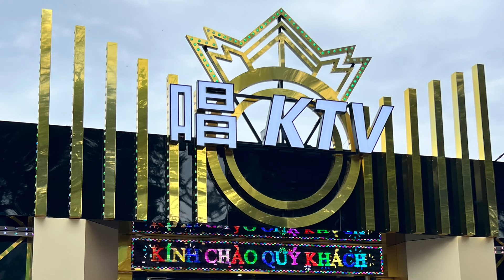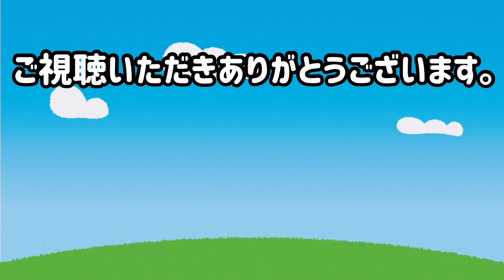【ドーソン】奥の細道・ニャギ飯【安く遊ぶシリーズ】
2024年ドーソン動画です。

ニャギ飯はチーマイの場合、米も食べ放題だし女将さんも優しいし良い。
ただ、横と正面がKTVになってしまったね😁

まだまだ地上の楽園でしたよ。

フリーBGM DOVA-SYNDROME／DOVA-SYNDROME